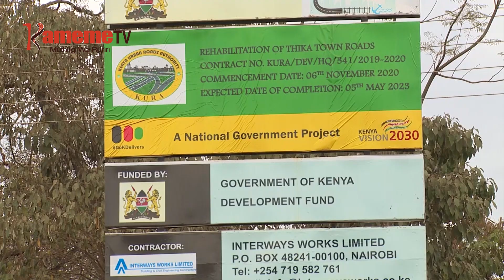Waki wa barabara mwena wa Gatuanyaga gutanywo kwarahura wonjoria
Waki wa barabara ya uraihu wa kiromita 17 mwena wa Gatuanyaga Thika county-ini ya Kiambu utanyitwo kurehe uthiu mweru matuura-ini ngurani na oho kuriukia mwihoko ki wonjoria kuona matuura maingi kuria barabara ino ituikaniirie makoretwo matigitwo na thutha tabarira-ini nyingi cia uthii wanambere.